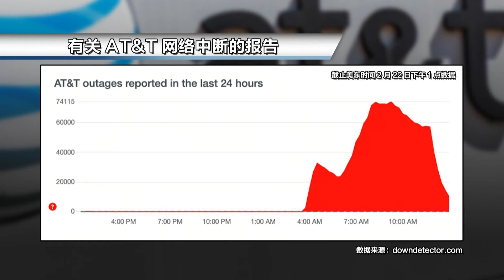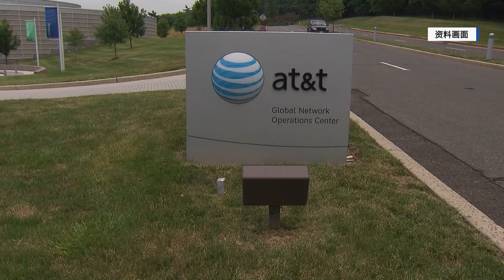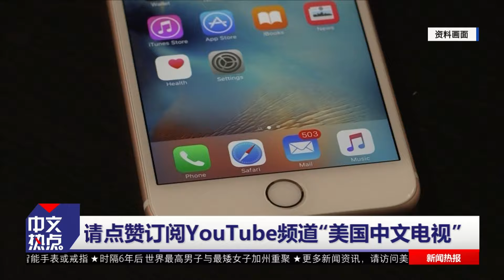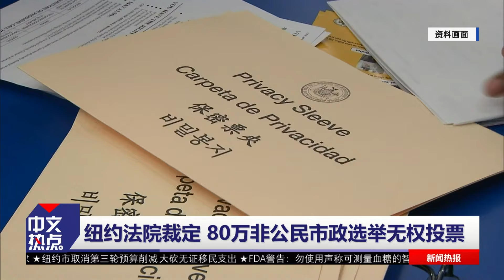惊人！全美手机服务大规模中断；“以假换真”两华裔或判20年；川普确认副总统候选人名单；圣地亚哥将再迎熊猫；纽约80万非公民市政选举无权投票；纽约200万人入不敷出 《中文热点》Feb.22.2024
最新消息：截至美东时间下午3：30，AT&T称服务已恢复